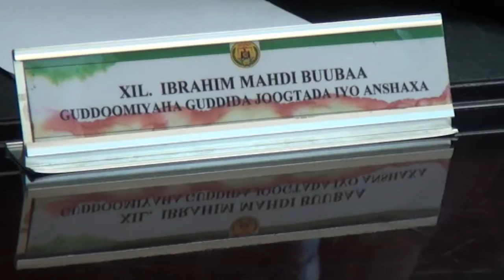GUDOOMIYAHA BAANKA DHAXE OO MAANTA KA HADLAY ARIMAHA SIXIR BARARKA